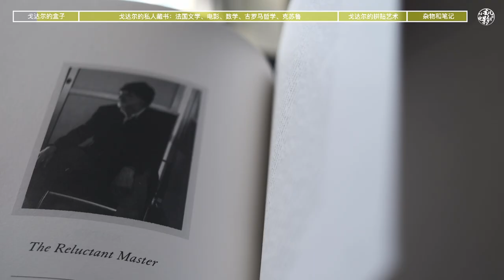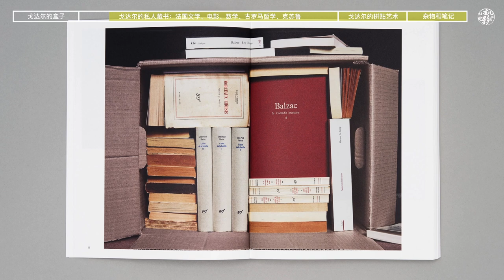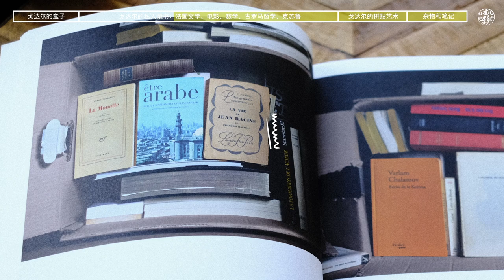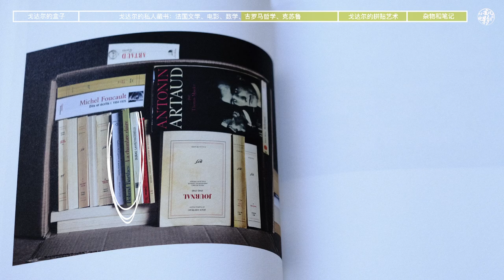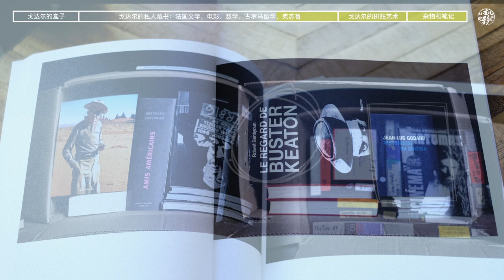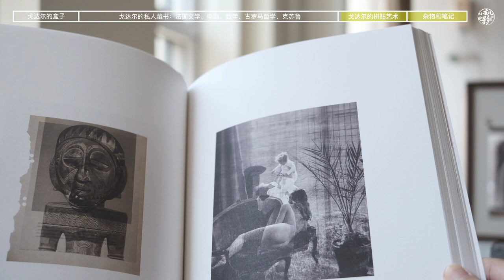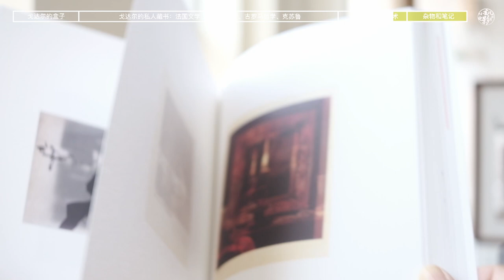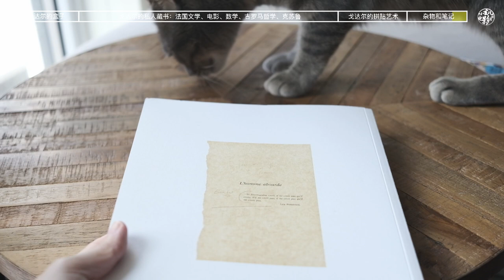戈达尔留下的43个盒子和100本书｜电影大师的书单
戈达尔是按照作家别国和书目类型来收纳整理的，德国的盒子里，他会把萨特和波伏娃的书放在一起，还有俄国作家、美国作家的盒子，数学和克苏鲁小说的盒子震惊了我，古罗马哲学的盒子我甚至找不到翻译版本。突然多了很多书想读，大部份我都在豆瓣读书找到了中文译本的名字，所以如果你看到法语或英语书名，大概率是我没有找到中文版。希望每个小伙伴2023都能读到有趣的书！从此家里的书柜，就多了一个戈达尔藏书的格子！之后一定会回归影碟开箱的，大家敬请期待！

这本书《WHAT we LEAVE BEHIND》
From Jean-Luc Godard’s Archive 是有声音文件的
大家可以到官网上听一下
作者 Stéphan Crasneanscki 根据戈达尔留下的资料创作的声音作品

感谢大家的支持，如果有图片虚焦和画面抖动还请大家多多包涵

视频里提到的戈达尔的电影
《悲哀与我》《筋疲力尽》《爱的挽歌》
《自画像》《李尔王》《电影史》CD
《男性女性》《周末》《美国制造》
《随心所欲》《阿尔法城》《狂人皮埃罗》

视频里提到的书
（戈达尔的和我收藏的相关书籍）

1. 《WHAT we LEAVE BEHIND》From Jean-Luc Godard’s Archive
2. Georges André Malraux 的书（法国著名作家｜第一任文化部長）
3. 维特根斯坦的《逻辑哲学论》《哲学研究》
4. 布莱希特戏剧集
5. 瓦尔特·本雅明《机械复制时代的艺术作品》
6. 《启迪》《Reflections》《早期文选》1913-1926《德国悲剧的起源》
7. 巴尔扎克《人间喜剧》
8. 普鲁斯特《追忆似水年华》
9. 《芬尼根守灵夜》 Finnegans Wake 詹姆斯·乔伊斯 James Joyce
10. 《Les Pensées》 奥斯卡·王尔德 Oscar Wilde
11. Patti Smith Complete 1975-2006
12. 康斯坦丁·斯坦尼斯拉夫斯基《演员的自我修养》
13. 《科雷马故事》Kolyma Tales瓦尔拉姆·沙拉莫夫 Varlam Shalamov
14. 《战争与和平》列夫·托尔斯泰
15. 《卡拉马佐夫兄弟》陀思妥耶夫斯基
16. 《Vivre dans le feu》玛琳娜·茨维塔耶娃的诗集
17. 《古拉格群岛》亚历山大·索尔仁尼琴
18. 瑞士作家 Ramuz 的作品
19. 莎士比亚
20. 萨特与波伏娃的书信 《Situation》系列
21. 电影的盒子：巴赞《电影是什么》终极版
22. 布列松《电影书写札记》
23. 数学的盒子：布尔巴基《Elements of the history of Mathematics》
24. 集异壁《哥德尔、艾舍尔、巴赫》
25. 爱因斯坦的《量子力学》
26. 古罗马的盒子：古罗马诗人奥维德的书
27. 古罗马哲学家塞内卡的书
28. 福柯作品集
29. 1961年的《疯癫与文明》
30. 1963年的《临床医学的诞生》
31. 1966年的《词与物》
32. 1969年的《知识考古学》
33. 1975《规训与惩罚》
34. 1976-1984 《性经验史》《快感的享用》《自我的关心》
35. 法兰西学院的讲稿合集
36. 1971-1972 《刑事理论与刑事制度》、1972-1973《惩罚的社会》
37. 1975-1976《必须保卫社会》、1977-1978《安全、领土与人口》
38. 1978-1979《生命政治的诞生》、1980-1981《主体性与真相》
39. 发表的文章合集1954-84 《权利》《审美》《道德》
40. 1966年福柯谈布朗肖，布朗肖谈福柯
41. 罗兰·巴特谈摄影的《明室》《恋人絮语》《S/Z》
42. 让·谷克多的日记和剧本、《让·谷克多》传记
43. 安托南·阿尔托的诗歌、论文、信件和剧本选集
44. 杜拉斯的《La Vie Materielle》
45. 音乐的历史、莫扎特的书
46. 雅格布森《Six Lectures on sound and Meaning》
47. 博尔赫斯《沙之书》 短篇集，诗歌集
48. 巴斯特·基顿的书
49. 美国的盒子：福克纳《PYLON》
50. 海明威《伊甸园》
51. 凯鲁亚克《科迪的幻象》《大瑟尔》
52. 约翰·福特的书
53. 希区柯克画册
54. 爱森斯坦
55. 帕拉杰诺夫
56. 吉加维尔托夫
57. 齐泽克《视差之见》《欢迎来到实在界这个大荒漠》
58. 列维纳斯《时间与他者》《总体与无限》
59. 陀思妥耶夫斯基《罪与罚》《卡拉马佐夫兄弟》
60. 奥地利诗人里尔克
61. 旧约圣经
62. Lovecraft 的苏克鲁小说
63. 达希尔·哈米特《瘦子》
64. 《卢浮宫的馆藏》
65. 俄国的盒子：《科雷马故事》Kolyma Tales
66. 瓦尔拉姆·沙拉莫夫 Varlam Shalamov
67. 《战争与和平》I、II 列夫·托尔斯泰
68. 《Vivre dans le feu》玛琳娜·茨维塔耶娃 Marina Tsvetaeva 的诗集
69. 《古拉格群岛》亚历山大·索尔仁尼琴
70. 雅克·朗西埃《无知的教师》《美感论》
71. 《图像的命运》
72. 《政治的边缘》
73. 《哲学家和他的穷人们》
74. 《Staging the People》
75. 《The Emancipated spectator》
76. 《The Intervals of Cinema》

电影细读｜是枝裕和《掮客/婴儿转运站/Broker》 由电影的文本展开谈谈：大写的母亲，小写的身体。

电影细读｜《犬之力/犬山記》对白分析｜关于男子气概的讨论｜简·坎皮恩冲奥作品

《驾驶我的车/在车上/Drive My Car》看完这部电影，你会有那么一点点不一样

电影细读｜《甘草披萨》导演创作灵感+8部前作回顾｜洛杉矶风情画与都市传说

电影细读｜A24-R级小众佳片《红色火箭》破碎生活下的白日梦｜导演肖恩·贝克的颠覆性作品

蓝光碟收藏｜雅克·塔蒂 TATI｜景观社会里的小人物｜视听的愉悦与观看的自由

蓝光碟推荐｜唯一一张收录了杨德昌导演评论音轨的碟片《一一》A One and a Two

黑胶唱片收藏｜坂本龙一｜战场上的快乐圣诞 Merry Christmas Mr. Lawrence‎ OST 原声大碟